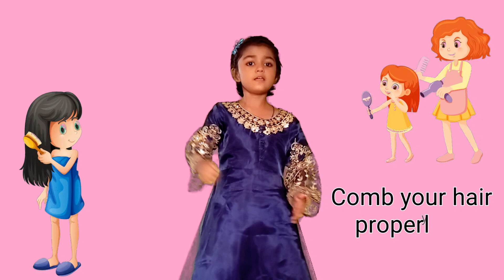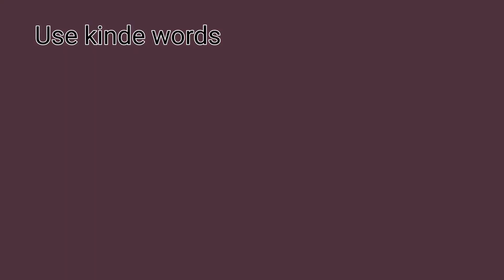Good Habits ll Healthy Habits & Some Good Habits ll 12 Good Habits